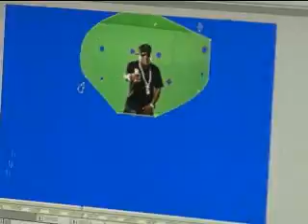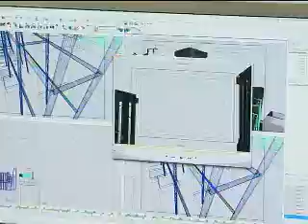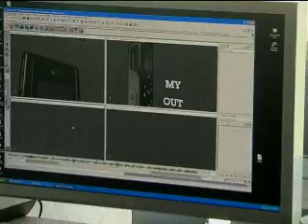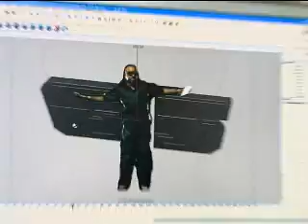Boost Mobile - Anthem 2.0 Behind The Scenes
Check out the latest Anthem from Boost Mobile! Download exclusive ringtones and wallpapers from artists like Jermaine Dupri, Young Jeezy and Mickey Avalon!